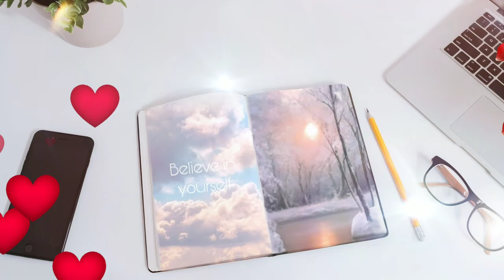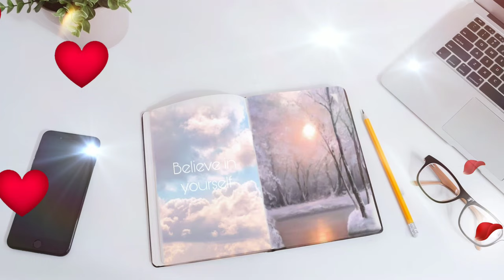love and petals falling motion